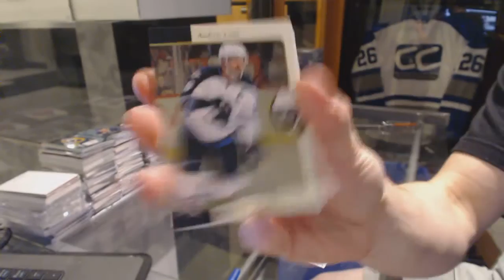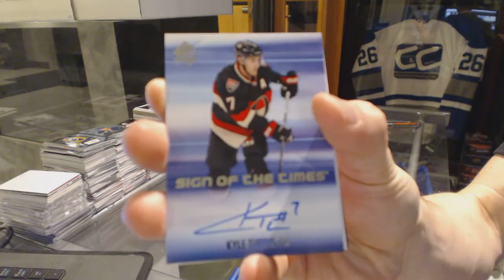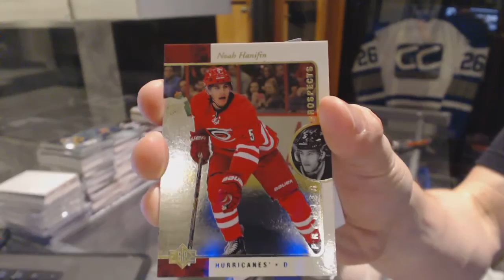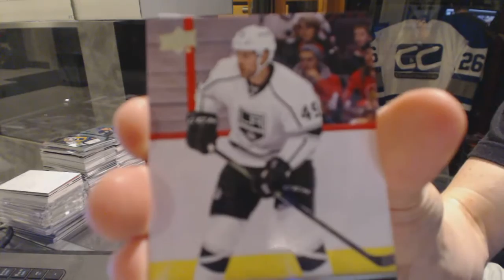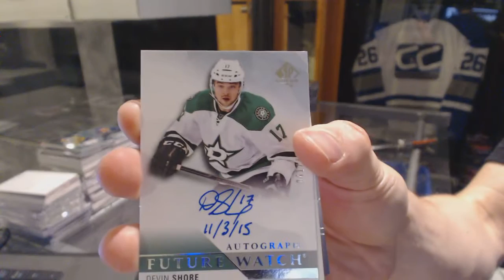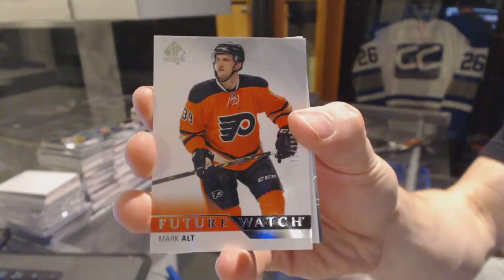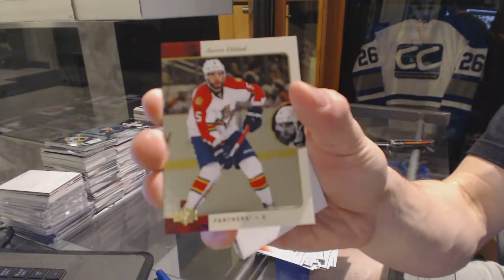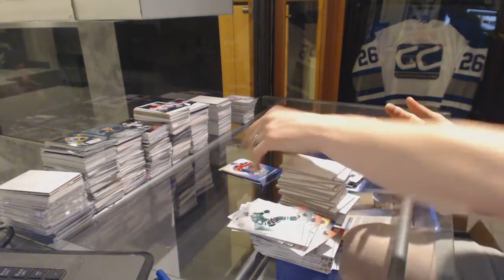15-16 Upper Deck SP Authentic Hockey 6 Box Break - C&C GB #6197